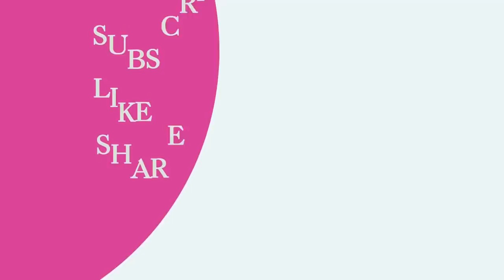400 Mawozo fè Sendomeng peye frekan/Dimitri frape...Peyi Gwatemala jwenn ayisyen fèmen anndan kamyon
Dimitri Vorbe bay verite/ Ariel mande Sendomeng padon/ Peyi Gwatemala jwenn ayisyen fèmen nan kamyon